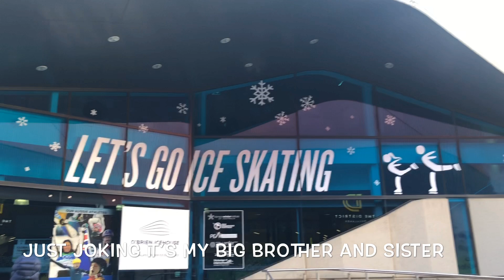VISIT MELBOURNE BIGGEST ICE SKATING CENTRE | Delicious Japanese Food | Jayden Cuộc Sống Ở Úc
Hello, welcome back to Jayden's Food And Toys Channel ❤️
Today we will be going to ice skating at O'Brien Icehouse. I couldn't go though cause I am to young :(( But we were able to come and watch the performance!! After ice skating we off to lunch at delicious ramen place call Fukutontei. In here we have order katsu ramen it was really yummy! And for dessert was yummy chocolate churros!
Come and enjoy foods and have fun with us at Docklands Melbourne!

THANK YOU FOR ALL YOUR SUPPORT (๑˃̵ᴗ˂̵)❤️❤️❤️❤️❤️❤️❤️❤️❤️❤️❤️❤️❤️